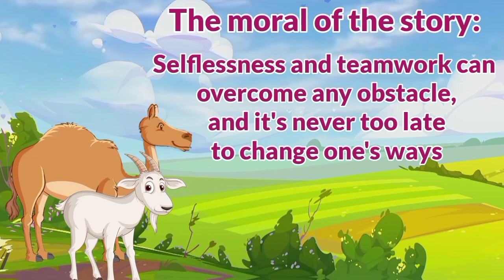Camel and Goat | Clever 🐐 and Grumpy Camel 🐪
CLEVER GOAT AND GRUMPY CAMEL:In a peaceful meadow, there lived a clever goat named Gracie and a grumpy camel named Carl. Gracie was known for her resourcefulness, while Carl was notorious for his selfishness.